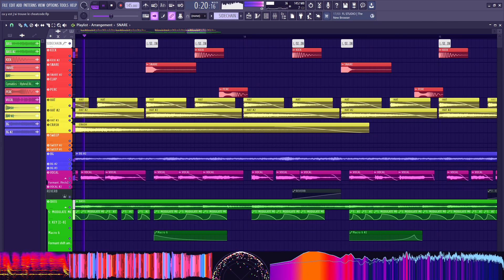made this in 20 minutes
This video and everything else I upload here is all original content and belongs to me.
Do not try to pass off any of my content as your own creation and do not copy or plagiarize what I post here.
If you really like what I do, consider supporting me by sharing my channel instead of stealing👍
Thanks :)